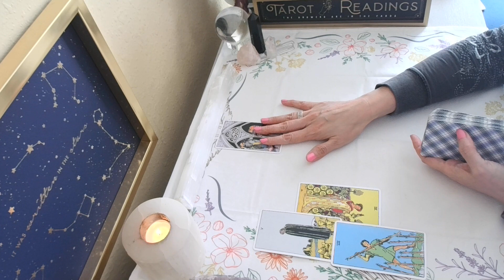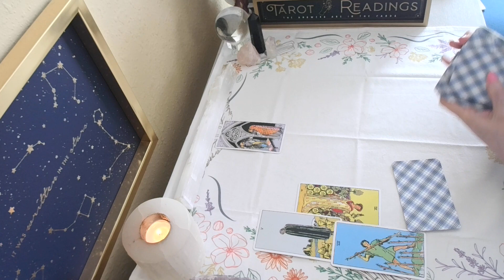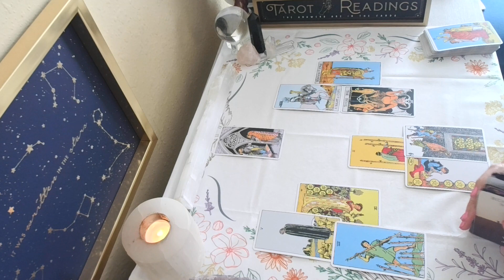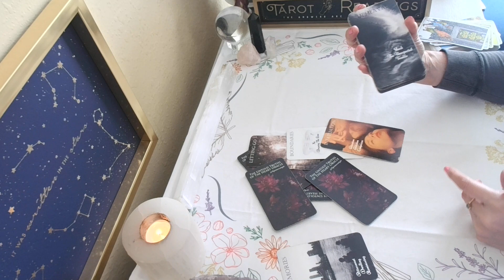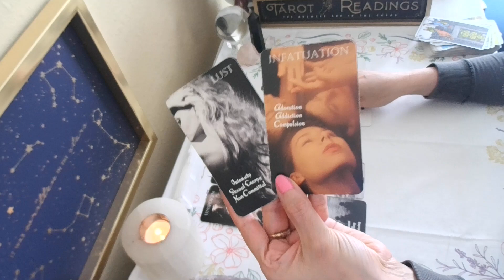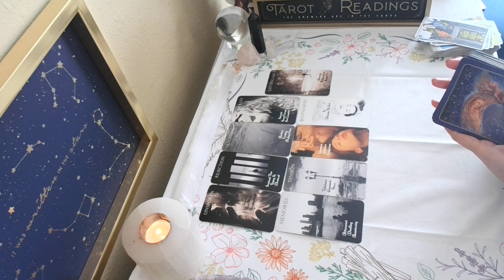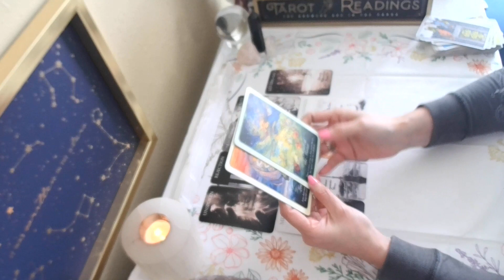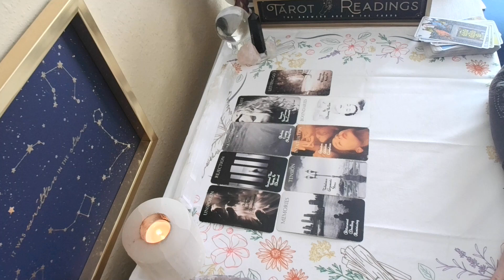LIBRA ACTIONS SPEAK LOUDER THAN WORDS